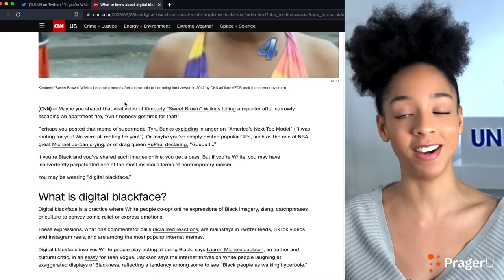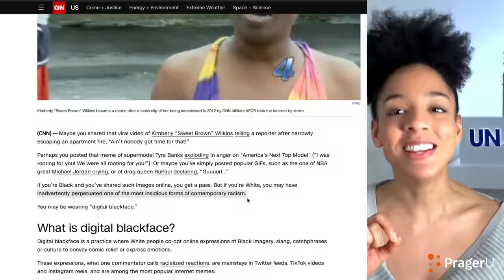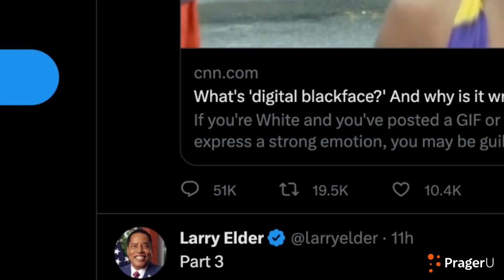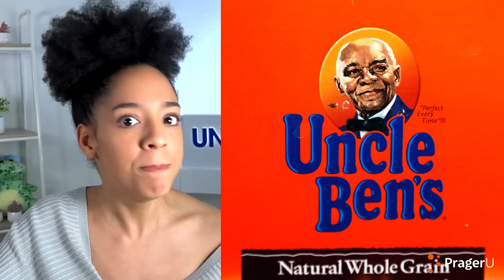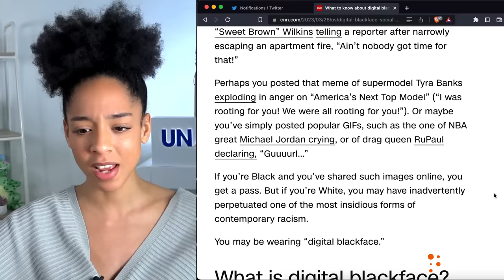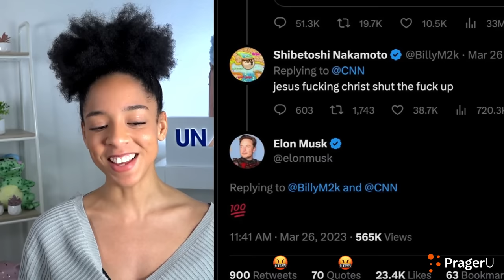Digital Blackface? Ain't Nobody Got Time for That!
CNN posted an article on Twitter this week that said white people who share memes and viral videos of black people on social media are guilty of “digital blackface.” Let’s react.